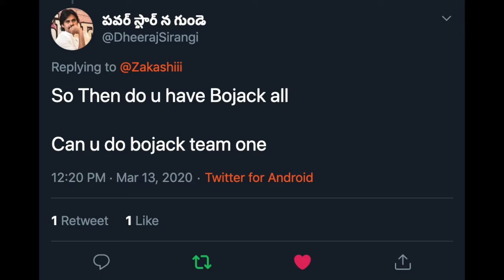TRIPLE BOUJACK TEAM! THIS IS LOWKEY A FUN TEAM! VIDEO REQUEST! | Dragonball Legends | PvP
Coming With STRAIGHT BANGERS.